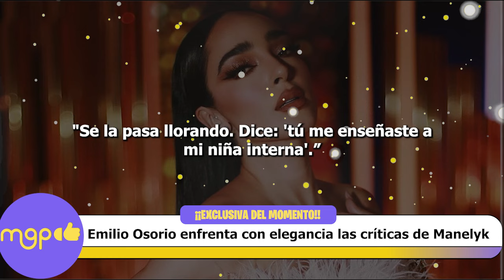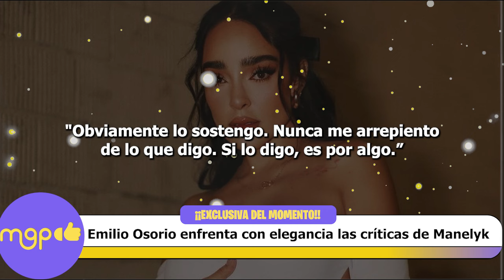Emilio Osorio enfrenta con elegancia las críticas de Manelyk hacia Leslie Gallardo